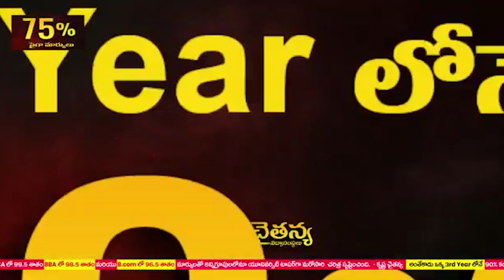త‌న‌ను గెలిపిస్తే...మీ స‌మ‌స్య‌ల‌పై పోరాడుతా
- ఉపాధ్యాయుల‌తో స‌మావేశ‌మైన పీడీఎఫ్‌ ఎమ్మెల్సీ అభ్య‌ర్థి మీగ‌డ‌